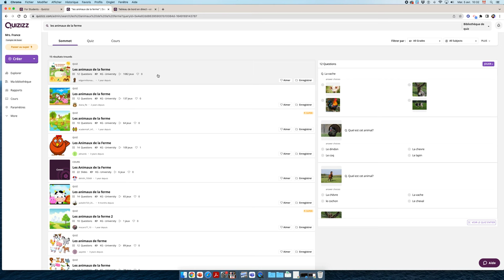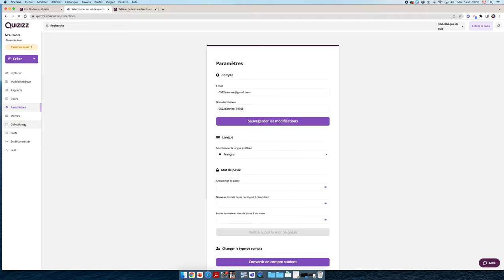Survol de Quizizz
Survol de l'application web Quizizz